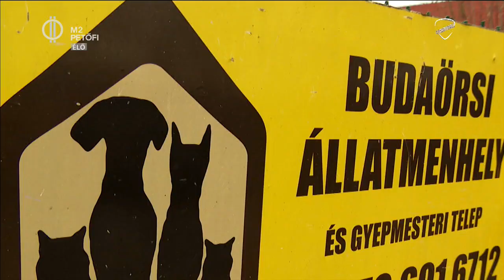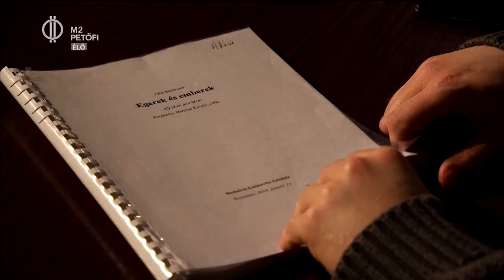Mancsokkal a színpadon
Az Egerek és emberek előadásban játszik Zorba, a menhelyi kutya